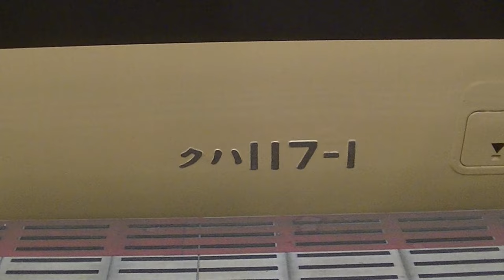原色117系 京都鉄道博物館収蔵回送 回9881M-回9882M クモヤ145-1009+クハ117-1+クモヤ145-1003 吹田総合車両所 大阪 2023.7.26 00555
原色117系 京都鉄道博物館 回9881M-回9882M クモヤ145-1009+クハ117-1+クモヤ145-1003 吹田総合車両所 大阪